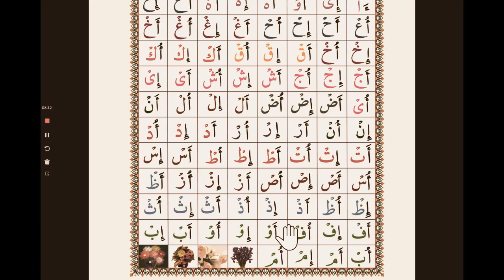LEARN HOW TO READ ARABIC LETTERS WITH SUKOON FOR BEGINNER NOORANI QAIDA #22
Asalamualaikum everyone im a revert ( new muslim) I'M ALSO A STUDENT SO PLEASE FORGIVE ME IF I'M WRONG AND CORRECT ME . BIG HELP FOR ME AND FOR THOSE WATCHING THIS VIDEO .
We are encouraged to continue to uplift ourselves with learning new skills and attain new knowledge. It is our tradition of knowledge that we continue to inquire, analyse and contemplate. We start by expanding our reading literature. We question respectfully and exercise critical thinking. We avoid unwavering fanaticism such as keeping an enclosed mind and being unwilling to explore the vast horizon of knowledge bestowed by Allah s.w.t.
However, our quest for knowledge should ultimately lead us to be more humble. We should avoid intellectual arrogance by not thinking we know everything. Our beloved Prophet s.a.w. warned us against arrogance (kibr):
Knowledge entails benefits and rewards
The path to Paradise is eased
The act of seeking knowledge through the proper means by itself is a virtue. It entails many rewards for the seeker. In other words, one does not have to be an accomplished scholar to attain its rewards but by the sincere effort to learn. In a hadith, the Prophet s.a.w. said:

مَنْ سَلَكَ طَرِيقًا يَطْلُبُ فِيهِ عِلْمًا سَلَكَ اللَّهُ بِهِ طَرِيقًا مِنْ طُرُقِ الْجَنَّةِ وَإِنَّ الْمَلاَئِكَةَ لَتَضَعُ أَجْنِحَتَهَا رِضًا لِطَالِبِ الْعِلْمِ

Whoever takes a path in search of knowledge, Allah will cause him to walk in one of the paths to Paradise. Indeed the angels will lower their wings in great pleasure with the one who seeks knowledge

(Sunan Abi Dawud)

Their ranks are raised in the sight of Allah
On top of rewarding the virtuous act of seeking knowledge, Allah s.w.t. also acknowledges the bearers of knowledge. Those who have attained it are praised by Allah s.w.t. in the Quran with their ranks being raised.

يَرْفَعِ اللَّهُ الَّذِينَ آمَنُوا مِنكُمْ وَالَّذِينَ أُوتُوا الْعِلْمَ دَرَجَاتٍ ۚ وَاللَّهُ بِمَا تَعْمَلُونَ خَبِيرٌ

Allah will raise those who believe among you and those who were given knowledge, by many degrees. And Allah is All-Aware of what you do

(Surah Al-Mujadila, 58:11)

It is important to note that Allah s.w.t. is The One who raises and decreases the rank of a person. It is not allowed for us to look down on others and it is not up to us to think that our ranks have been raised above others just because we are on the path of learning. We are grateful for Allah’s blessings upon us. Truly Allah is All-knowing.

Allah wishes good for a person with knowledge
Although knowledge is attainable, we mustn’t delude ourselves into thinking that we are masters of our fate. Knowledge is a gift from Allah s.w.t. to those who are sincere in his pursuit and to whoever He wishes to give. In a hadith, Rasulullah s.a.w. mentioned to us how knowledge is given to a person whom Allah s.w.t. intends good:

مَنْ يُرِدِ اللَّهُ بِهِ خَيْرًا يُفَقِّهْهُ فِي الدِّينِ

If Allah intends goodness for a person, He gives him the understanding of the religion

(Sahih Bukhari)

Open the doors of other virtues
One of the merits of knowledge is that it will lead to other virtues, such as fear (in true awe) of Allah s.w.t. The more we attain knowledge, the more humble and virtuous a person would be. These are some of the rewards that have come into fruition from seeking knowledge. Allah s.w.t. says in the Quran:

إِنَّمَا يَخْشَى اللَّهَ مِنْ عِبَادِهِ الْعُلَمَاءُ ۗ إِنَّ اللَّهَ عَزِيزٌ غَفُورٌ

It is those of His servants who have knowledge who stand in true awe of Allah. Indeed Allah is almighty, most forgiving

(Surah Fatir, 35:28)

Knowledge is significantly important
Aside from the rewards that entail a person who seeks knowledge, it is important to equip ourselves with it due to the following reasons:

Knowledge is a prerequisite to the acts of worship Al-Imam Al-Ghazali in his book Minhaj Ul-‘Abideen, tells us that in order for us to perform our acts of worship and to be safe from error, we must first know God before worshipping Him. How can we worship Him without knowing His Divine Names, Qualities and Essence?

He then continued saying that we must know what is necessary to perform from the religious duties and to know that which requires us to abstain from what is prohibited.

Afterwards, the same command of knowledge applies to the inner acts of worship that revolve around the matters of the heart. These are inner stations such as Tawakkul, Patience, Repentance and Sincerity. We must then also know and abstain from the opposite of the praiseworthy traits, such as Excessive Anger, Ostentation and Arrogance.